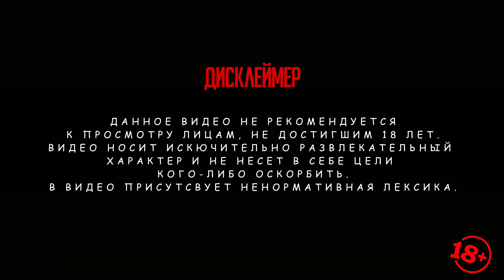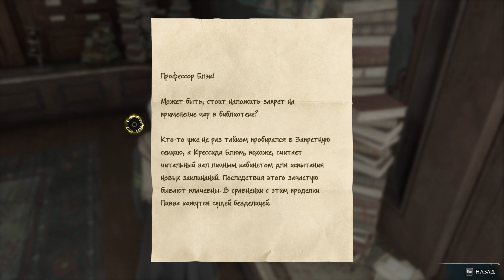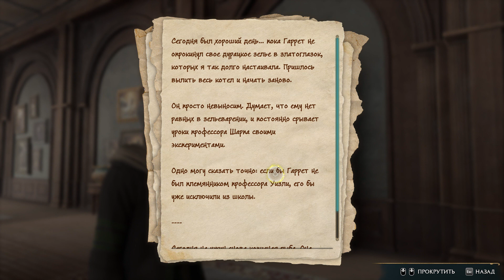Хогвартс Легаси: "Хогсмит и шантаж" #4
Прохождение Хогвартс Легаси 4я часть